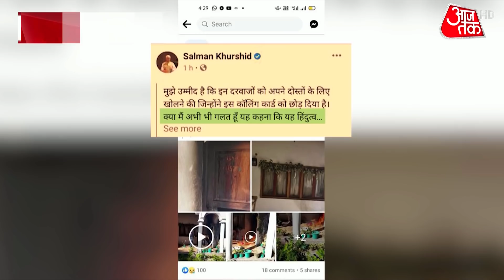Salman Khurshid Book : Nainital में खुर्शीद के घर में तोड़फोड़, आगजनी | Latest News | Hindi News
Salman Khurshid Book : Congress leader Salman Khurshid's home in Nainital was vandalised on Monday amid uproar over his new book where he has compared 'Hindutva' to radical Islam. "I have said [in my book] that people who do such things do not belong to the Hindu religion. The Hindu religion is a beautiful religion that has given a fantastic culture to this country and I am proud of it. This attack is not on me but on the Hindu religion," Khurshid told news agency ANI on Monday.